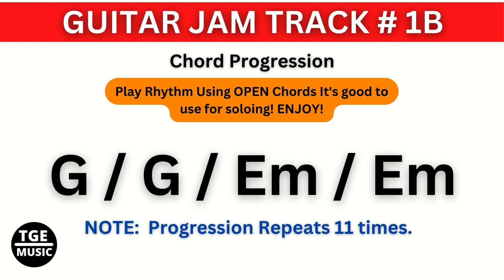Jam Track # 1B: G to Em - Chord Progression (With Guitar)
Visit all of my available "GUITAR JAM TRACKS" on this Channel Playlist.

Tim G. Edwards